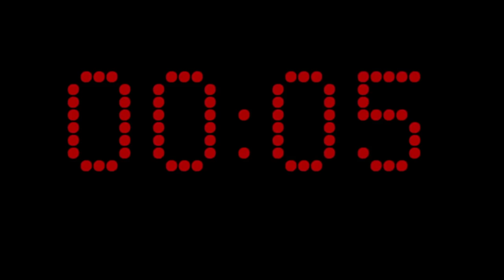Chumel Torres era socialista y no lo sabía...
Plática con Chumel Torres. Algunos cuestionamientos sobre capitalismo, meritocracia, educación, movilidad social, ah y Evangelion...